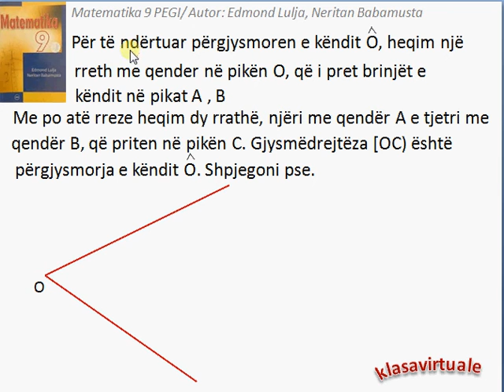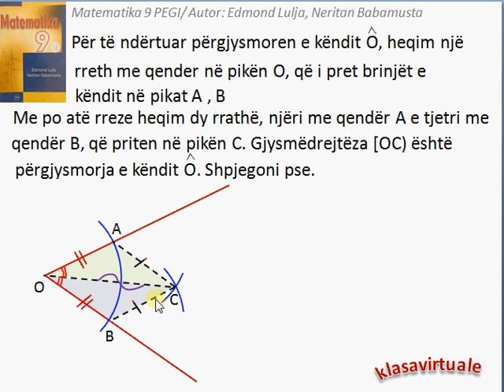Matematika 9 (Pegi) 5.4/5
Ushtrimi është shkëputur nga libri Matematika 9 (Pegi) me autorë Edmond Lulja dhe Neritan Babamusta. Ushtrimi i takon kapitullit 5 (Njohuri plotësuese për rrethin), mësimi 5.4 (Vetia e përgjysmores së këndit), ushtrimi 5.